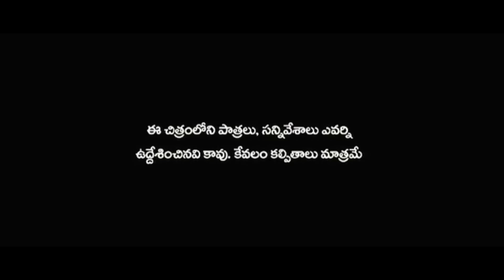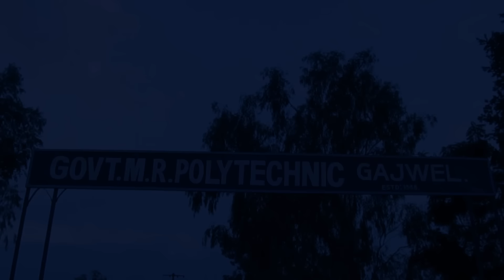Anaganaga...It's a Mystery Horror Short Film | Achyuth Reddy | Unique Creations | Gajwel | UC Gajwel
1st short film from unique creations,  0 budget film.
Director :- Achyuth reddy
cameraman :- Ravinder
cast :- mani, sajid pasha, Achyuth reddy